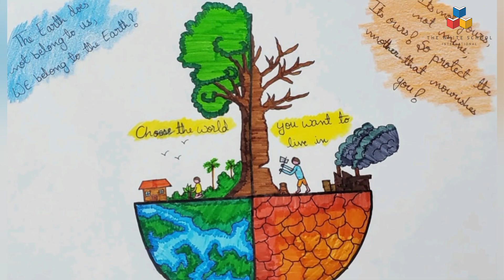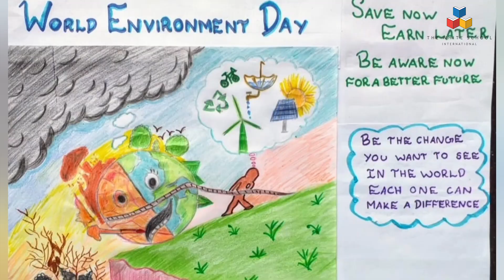Environment Day 2021 | The White School International